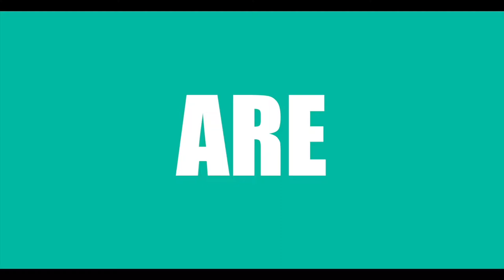Yeah! Days Out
You'll find something for everyone at Yeah! Days Out